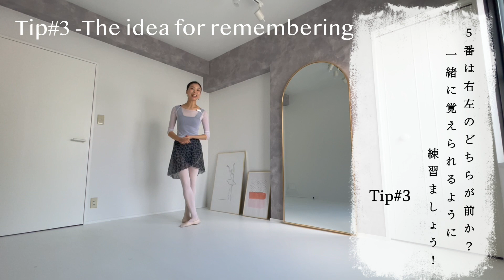【予習＆復習vol.34】アレグロ！バレエクラスをより楽しく！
🩰動画内容⬇︎

0:36 振付確認
1:13 コツ①「音の取り方」
2:20 コツ②「腕の動きと身体の方向」
4:03 コツ③「覚え方のアイディア」
5:51 with music 解説あり

「予習&復習」編は、実際のレッスンで行う振付内容です🥰予習に復習にお役立てください🙏💕こちらの振付対象のクラスは2023年10月末頃までの初中級クラスの予定となります。

　出張レッスン🗓
(2023年10月20日現在)
10/22(日)京都　初中級11:00~
10/28(土)横浜　初中級11:15~
10/28(土)東京　超基礎15:15~/初中級17:00~
10/29(日)東京　初級11:15~
10/31(火)京都　初中級11:00~
11/4(土)大阪　初中級11:15~
11/14(火)京都　初中級11:00~
11/19(日)京都　初中級11:00~
11/26(日)東京　初級11:15~
11/28(日)京都　初中級11:00~
12/10(日)京都　初級11:00~/CBPクラス12:30~🆕
1/28(日)東京　初級11:15~/CBPクラス12:45~🆕

　　CBPクラス🩰
♢日時
2023年12月10日(日)11:00~ in 京都
♢場所
studio que sera sera

♢日時
2024年1月28日(日)11:15~ in東京
♢場所
スタジオ・アロンジェ

※CBPクラスは特別クラスとなります。単発受講は不可です。

　オンラインレッスン💻
研究コースは現在受付終了しております。個人レッスンのみで受け付けております。

🕊毎週金曜日YouTube動画更新中🆙
🕊毎週月曜＆水曜Short更新中🆙

ご質問や、感想、リクエスト！いつもありがとうございます♡返信遅くても、必ずお返ししてます💕

その他お仕事依頼につきましてもこちらフォームよりお願いいたします！